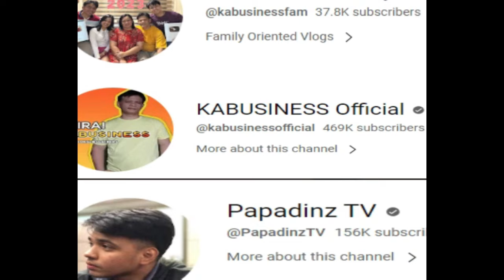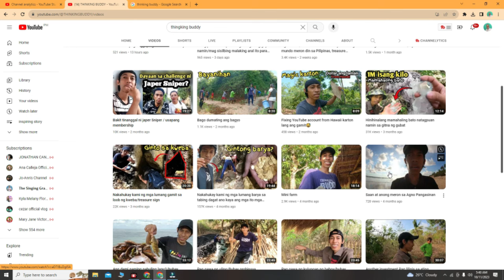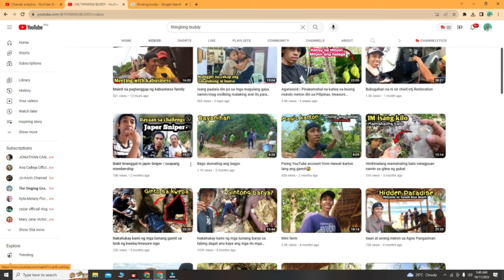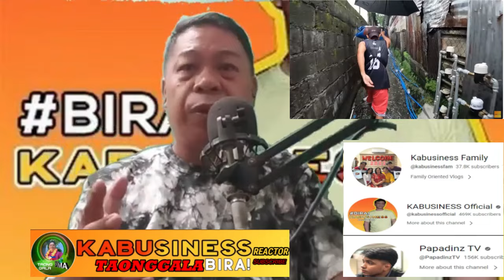KA BUSINESS THINKING BUDDY BAKIT SYA? (reaction)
KA BUSINESS THINKING BUDDY BAKIT SYA?